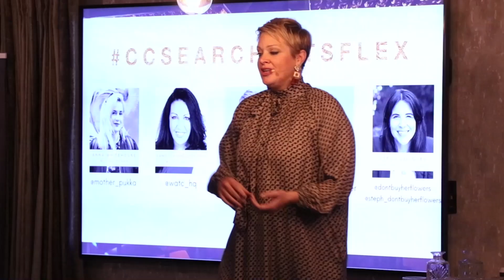Let's Flex!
C&C Search Presents: Let’s Flex! – Redefining Traditional Working Patterns Together